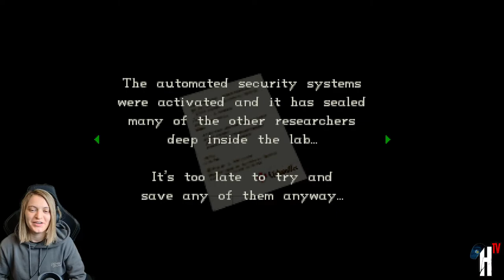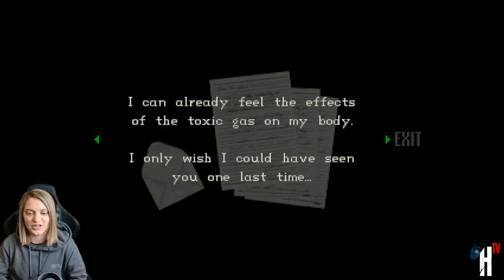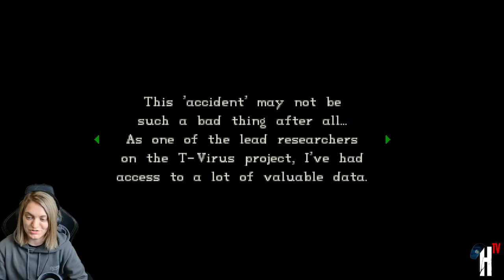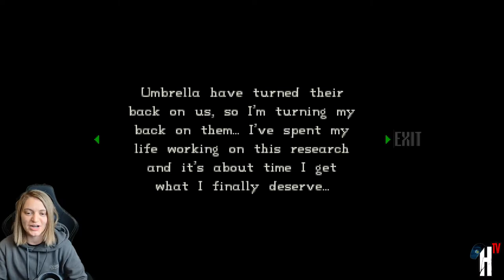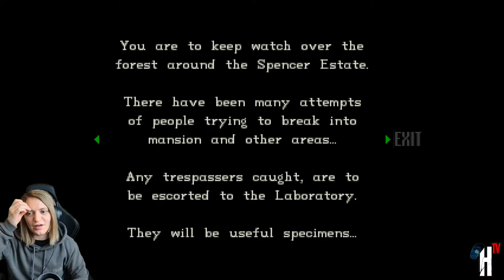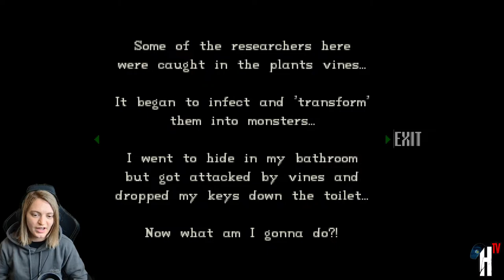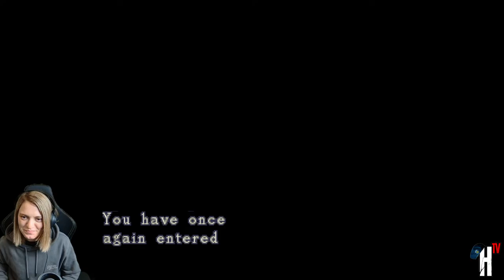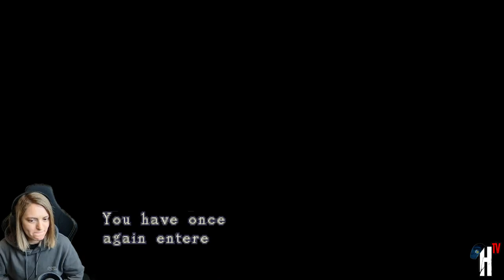RESIDENT EVIL : CONTAINMENT (MOD) | ALL Episodes (1-4) | FULL Playthrough | Fan Made Game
0:00 - Stream Starts
4:08 - Chilling & Chatting
8:50 - Prologue
24:44 - Episode 1
1:17:41 - Episode 2
2:47:23 - Episode 3
4:20:35 - Episode 4
4:52:40 - Final Boss Fight
4:58:28 - Ending Scene
4:59:40 - Game Ends
5:00:47 - Post-Credit Scene
5:08:55 - Stream Ends

Resident Evil: Containment is a total conversion mod for the original (1996) release of Resident Evil. It follows the story of Ghost, a member of the Umbrella Security Service, who was sent into the Arklay Research Facility to investigate a distress call. 📞💥
(This mod takes place shortly before the events of Resident Evil 0 and Resident Evil).

Resident Evil Etsy Stores:
RaccoonCitySurplus
NovaThree